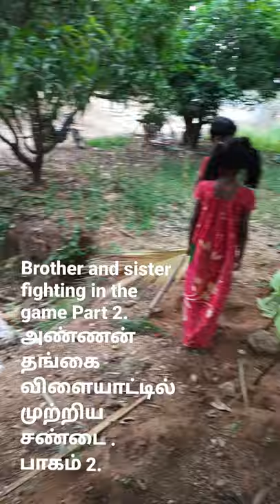brother and sister fight in the game part 2. அண்ணன் தங்கை விளையாடும் போது முற்றிய சண்டை பாகம் 2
We don't own all the material we're postion on this channel.

This is entertainment videos.